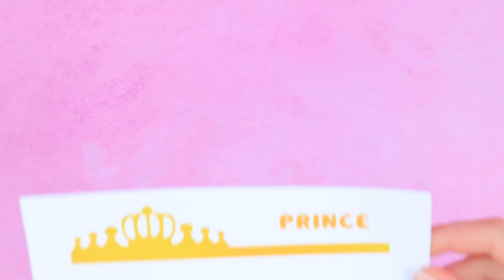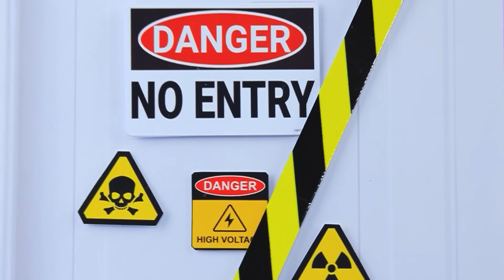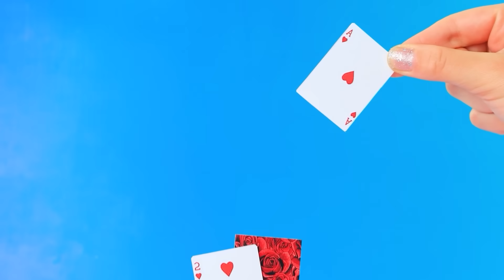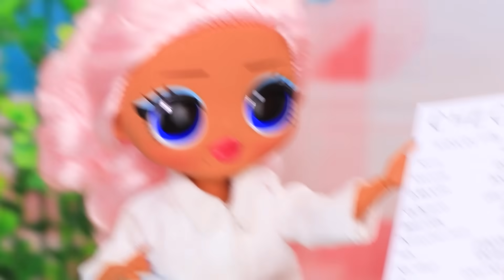Chloe Charming Growing Up! Descendants: The Rise of Red! 32 DIYs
Welcome back to our magical journey in "Descendants: The Rise of Red"! In this exciting video, we follow Chloe Charming growing up as she navigates the challenges and adventures of being royalty. Watch as Chloe Charming grows up before your eyes, embracing her destiny in the Rise of Red. We've compiled 32 DIYs that showcase Chloe's creativity and royal flair. From life hacks that every princess-in-training should know, to crafts that bring out the magic in everyday objects, this video is packed with fun and inspiration.
Join us as we explore the enchanting world of Chloe Charming growing up. See how she transforms through each stage of her life, learning valuable lessons and discovering her true potential. The Rise of Red growing up story is filled with surprises, and our 32 DIYs will help you recreate some of the most memorable moments. Whether you're a fan of crafts, looking for new life hacks, or just love watching Chloe growing up, this video has something for everyone.
Don't miss out on this chance to delve deeper into the world of "Descendants The Rise of Red". Share in Chloe's journey as she grows up and steps into her role in the kingdom. With our collection of 32 DIYs, life hacks, and crafts, you'll feel like you're right there beside her. So sit back, relax, and enjoy watching Chloe Charming growing up in this magical adventure!

Easy DIY "how to make" video tutorials for parents, creative people and dolls collectors.

Tools and Materials:
• Acrylic paint
• Hair extensions
• Hair straightener
• Patterns/templates
• Biflex fabric
• Needle and thread
• Tulle
• Stretch fabric
• Little wings for fairy
• Rhinestones
• Shiny foam paper
• Wheels
• Silver foam paper
• Zipper
• Glitter foam paper
• Rhinestones
• Scissors
• Shiny tulle
• Suitcase for doll
• Stickers
• Decorative trim
• 3D pen
• Decorative flowers